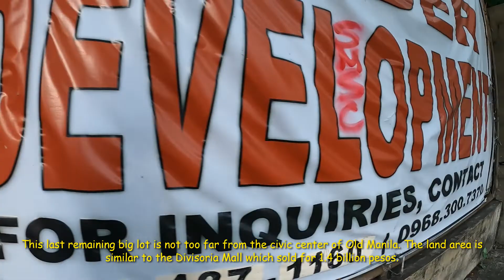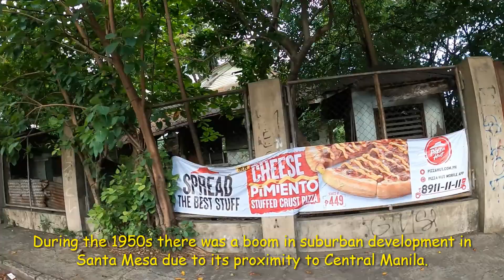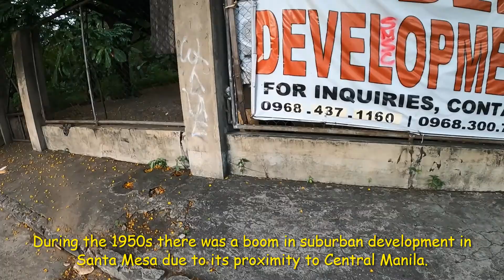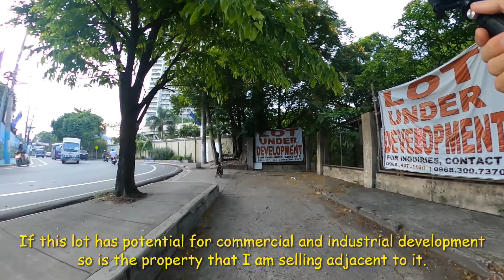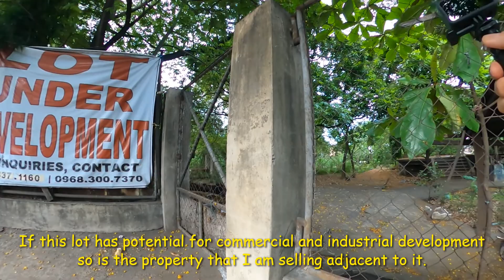The Last Jungle in Manila for sale plus afew other properties for sale by owner similar to Divisoria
The Last Jungle in Manila for sale plus a few other properties for sale by owner similar to Divisoria Mall in Land Area. Lots of Properties For Sale by Owner Open to Reseller Agents and Lease Agreement or Construction Partnerships to Developers located in Metropolitan Manila and Adjoining Provinces for Commercial and Residential Building Projects, Hotels or Industrial Use close to Civic Centers

Slice, Dice, Chop, Mince,
A Dash, a Pinch, a Smidgen, and Seasoning to Taste,
Roast, Bake, and Broil,
Saute, Sear, Brown, Char,
Deep Fry and Pan Fry,
Braise,
Boil, Simmer, Poach, Steam, Blanch,
cookingchannel , cooking , foodnetwork , foodie , food , foodporn , chef , cookingathome , instachef , cookingvideo , cook , yummy , youtube , goodeats , ,Grate
,Slice
,Peel
,Whisk
,Boil
,Fry
,Grill
,Bake
,Pour
,Scramble,
Simmer
,Spread
,Stir
,Taste
,Add
,Blend
,Roast
,Chop
,Dip
,Roll,
Steam
celebritychef , personalchef , cookingtips , cookingtime , cookingwithlove , yummyfood , instafood , youtuber , cookingclass , cookingshow , instagood , goodfood , foodblogger , downhome , kitchenlife , bhfyp
boiling,
brewing,
broiling,
browning,
frying,
grilling,
heating,
roasting,
simmering,
sizzling,
steaming,
steeping,
stewing,
toasting,
,Grate
,Slice
,Peel
,Whisk
,Boil
,Fry
,Grill
,Bake
,Pour
,Scramble,
Simmer
,Spread
,Stir
,Taste
,Add
,Blend
,Roast
,Chop
,Dip
,Roll,
Steam